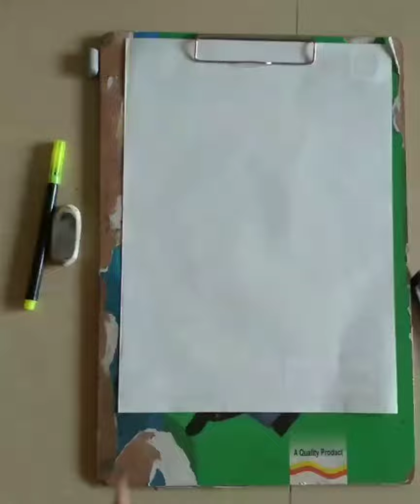Shinchan drawing🌝💫 Draw with Avadhoot♡🌈